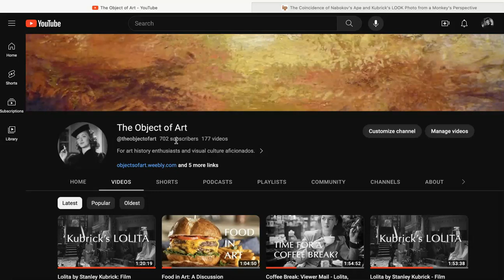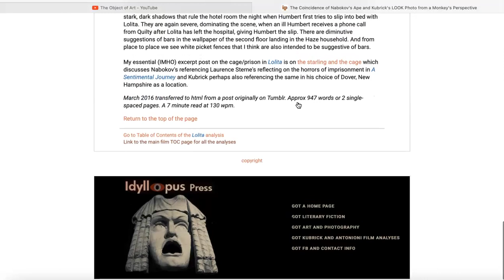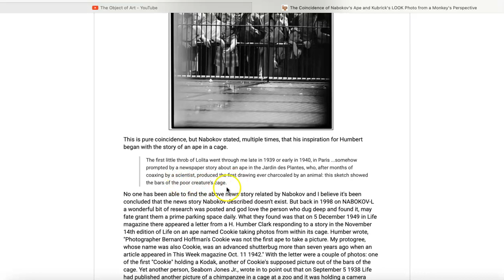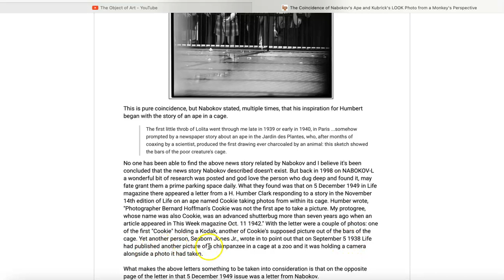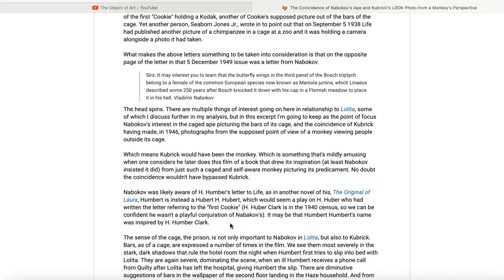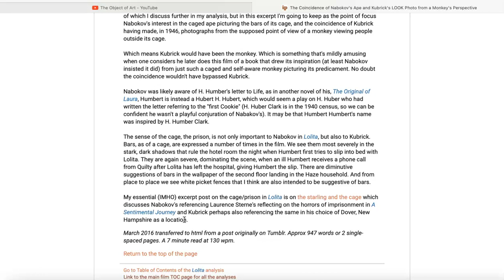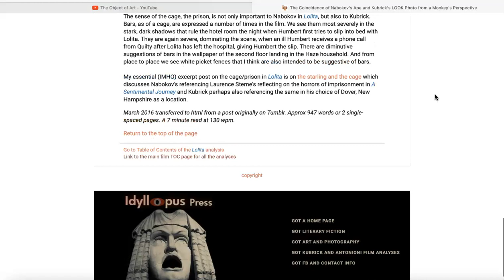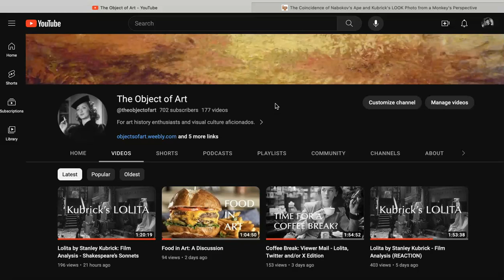Lolita by Stanley Kubrick: Film Analysis - The Apes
Hi again! 🤓

More Lolita research and the connection between Kubrick and Nabokov.  This time having to do with Stanley Kubrick’s photography.  So exciting!!!  🤗

Video Links:

The Coincidence (it is just that) of Nabokov's Ape and Kubrick's Monkey